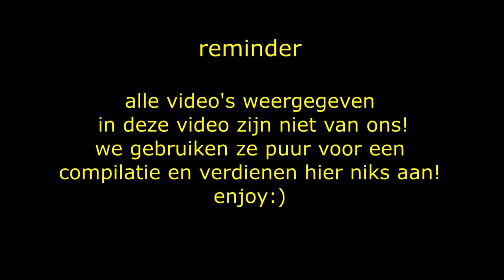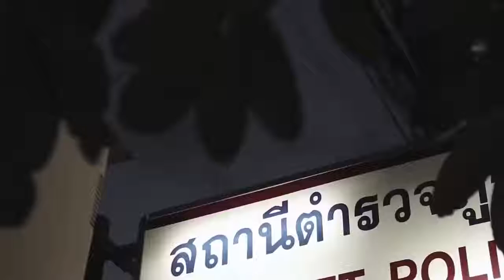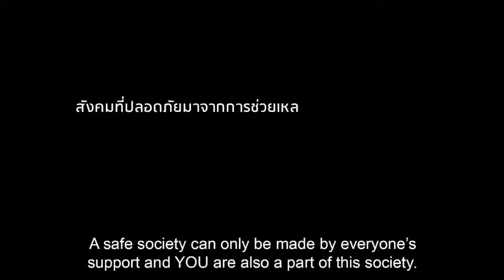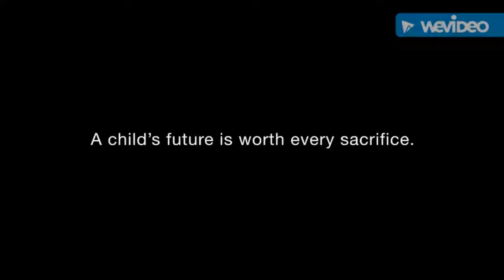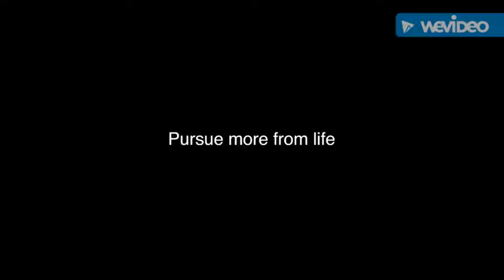TRY NOT TO CRY CHALLENGE 99% will cry!